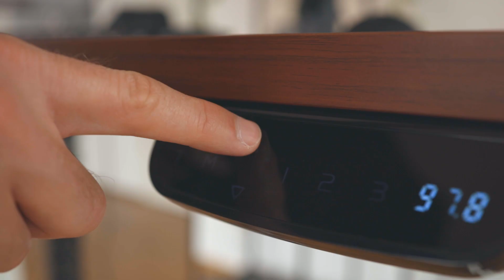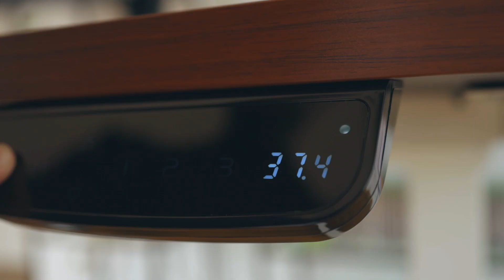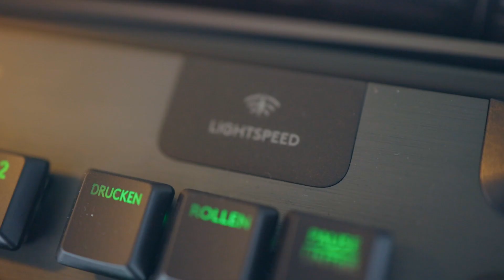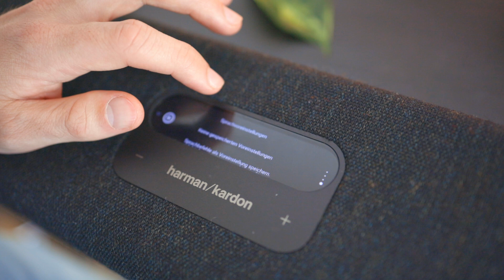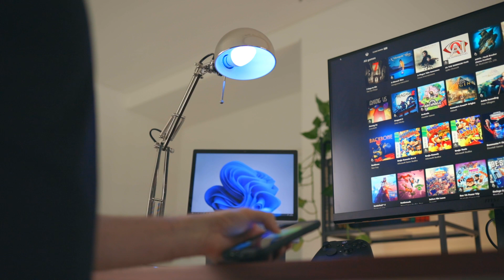Die perfekten Gadgets, um richtig zu entspannen! | PC Game Pass - Relaxing Week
Ihr seid auf der Suche nach neuer Peripherie, um euer Setup auf das nächste Level zu heben, aber gleichzeitig soll es auch so entspannt wie möglich sein?

Dann seid ihr hier genau richtig, denn wir zeigen euch in diesem Video, welche Gadgets nicht nur euer Setup besser machen, sondern euch auch dabei helfen, den Gaming-Alltag entspannt zu meistern.

0:00 Intro
0:39 Elektrisch Höhenverstellbarer Schreibtisch - Pro
1:12 Kabelmanagement - Zubehör
1:55 RAE Essential Grey Gaming-Stuhl
3:20 Pro X Superlight Maus & G915 Tastatur
4:27 Xbox Elite Wireless Controller Series 2
5:18 Xbox Wireless Headset
6:12 Citation Multibeam 700 Soundbar
7:16 Gradient Ambiance Lightstrip White & Color Ambiance LED-Birnen

PCGamePass